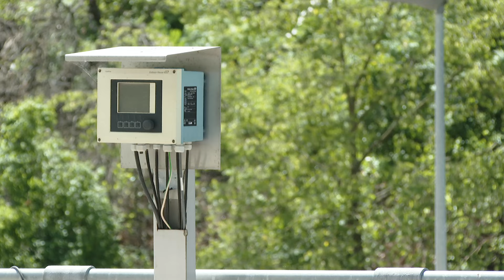RTHN - Izmještanje Reciklažnog dvorišta tek uz izmjene planskog dokumenta